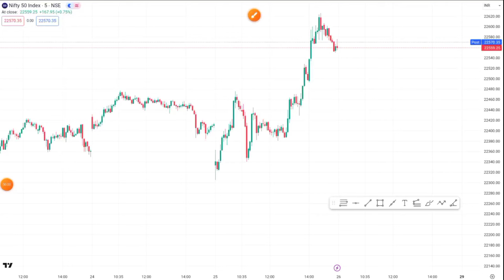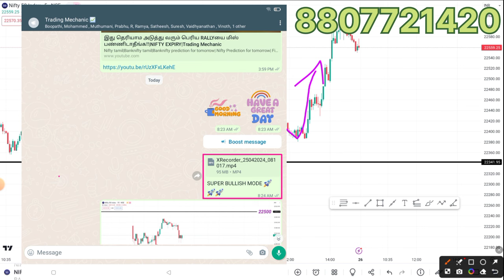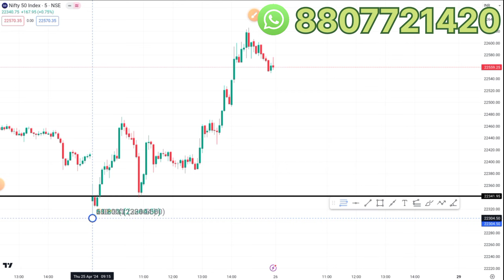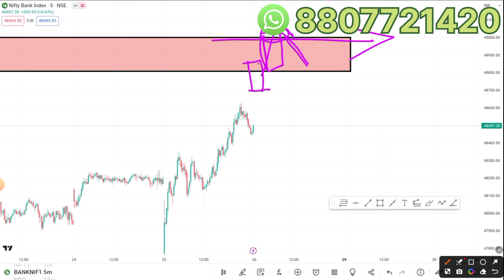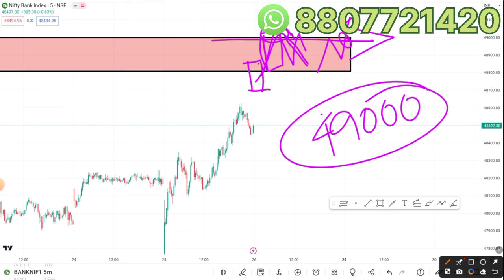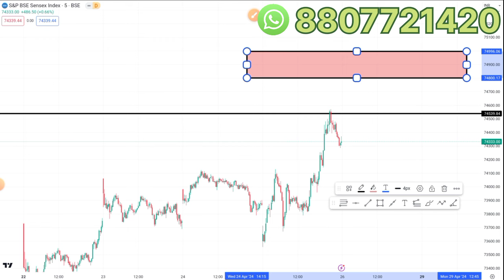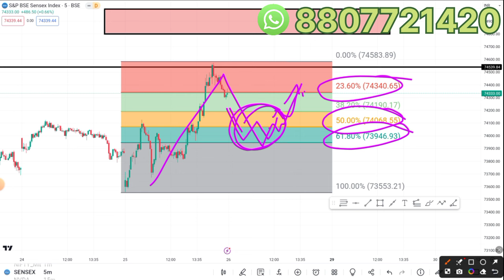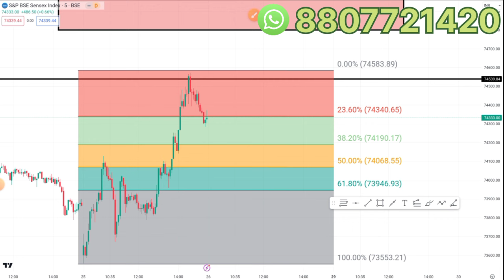பக்காவானJACKPOT மிஸ் பண்ணிடாதீங்க|SENSEX EXPIRY |Trading Mechanic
Nifty tamil|Banknifty tamil|Banknifty prediction for tomorrow| Nifty Prediction for tomorrow| Sensex tamil| Nifty tamil|Sensex prediction for tomorrow|Sensex Expiry

3000 per month